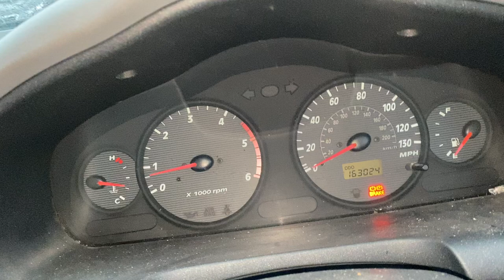Разборка Hyundai - Santa Fe 2000-2005, 2.0 (VIN: KMHSC81VR2U144734) FE51VGR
Разобран Hyundai - Santa Fe 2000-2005
Основные характеристики:
Год выпуска: 2001
Двигатель: D4EA1794190
Объём двигателя: 2.0
Тип двигателя: Дизель
Коробка передач: КПП 5-ст.мех 4х4 (МКПП)
Кузов: Джип (5-дверный)
Смотри каталог запчастей Hyundai - Santa Fe 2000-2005 на :
⏰ Режим работы колл-центра:
08:00 – 20:00 – ежедневно

Для наших покупателей:
- бесплатная доставка;